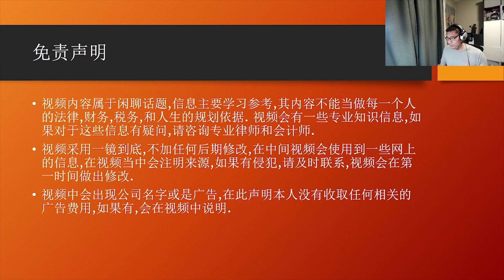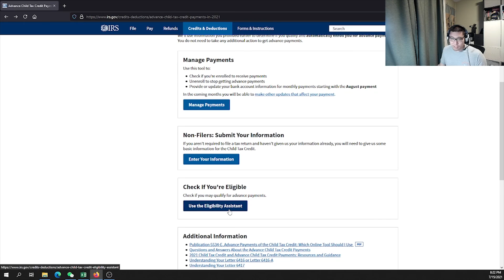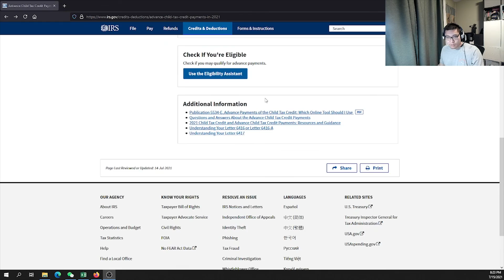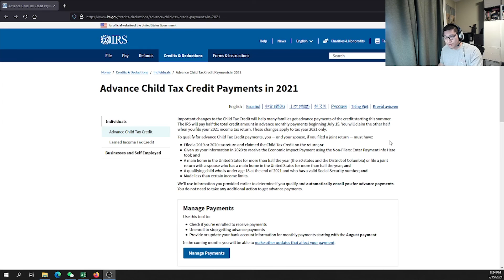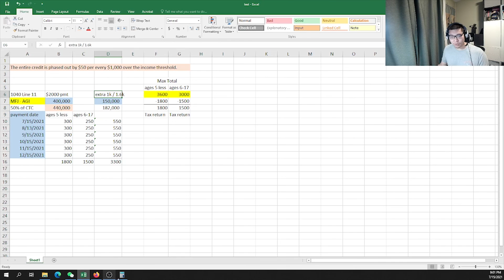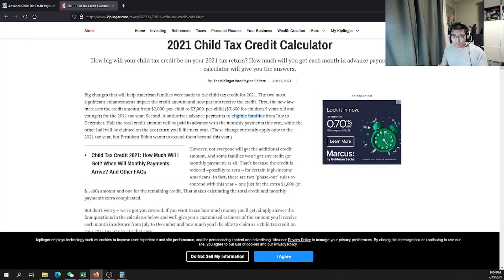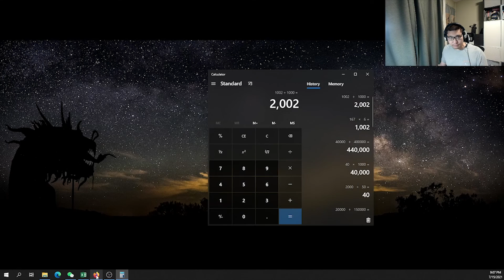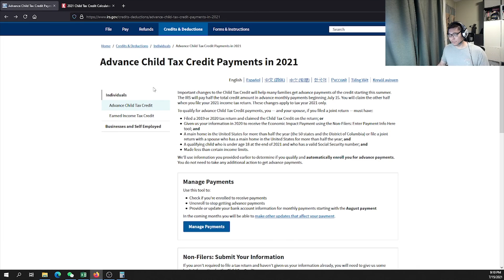闲聊 - 14 发钱啦! 国税局又双叒叕发钱了? 发啥了?今天来说说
Advance Child Tax Credit Payments in 2021
江湖人颂: 儿童税务福利退税
有这么好的事情? 当然有要求的, 今天来说说这个.

干货请带走:
国税局儿童税务福利官方说明: